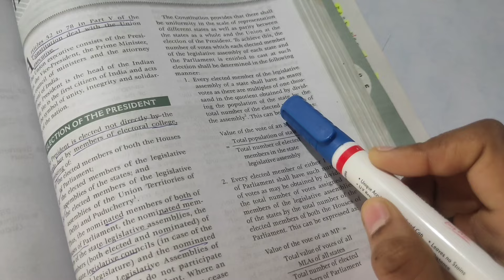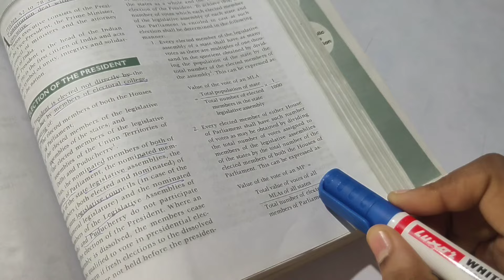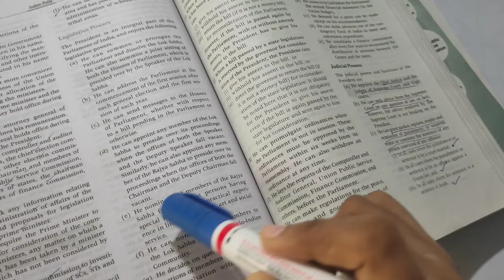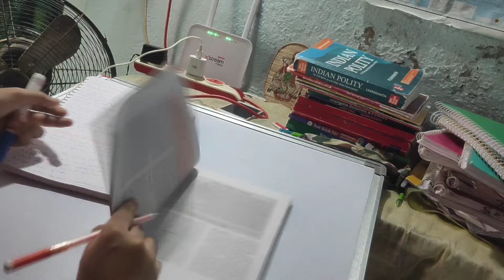నువ్వు ఏ category లో ఉన్నావో decide అవ్వు||TGPSC GROUP-2||26 DAYS MORE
YOU ARE A GREAT FIGHTER 💪